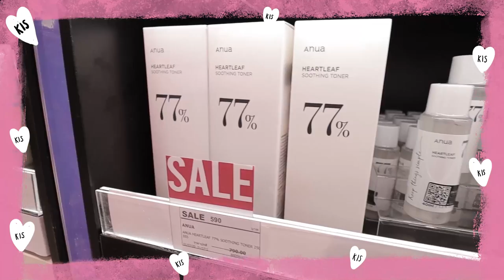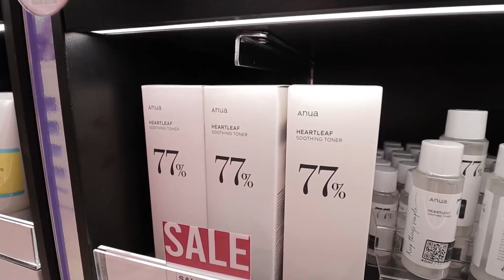ช้อปปิ้งกันนนนน 🛍 ตามหาโทนเนอร์พี่จุน, ลองของออกใหม่ อยากได้ไปหมด I Adearabitty Blog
This vdo support by KIS

ᴘʀᴏᴅᴜᴄᴛɪᴏɴ
📷 ᴄᴀᴍᴇʀᴀ : ᴄᴀɴᴏɴ ɢ7x ᴍᴀʀᴋ ɪɪ / ᴄᴀɴᴏɴ ᴍ50
💻 ғɪʟᴍᴏʀᴀ

ɪɢ : Adeara.bitty
ʏᴏᴜᴛᴜʙᴇ : ᴀᴅᴇᴀʀᴀʙɪᴛᴛʏ ʙʟᴏɢ
ᴛᴡɪᴛᴛᴇʀ : ᴀᴅᴇᴀʀᴀʙɪᴛᴛʏ
ғᴀᴄᴇʙᴏᴏᴋ : ᴀᴅᴇᴀʀᴀʙɪᴛᴛʏ ʙʟᴏɢ

sᴘᴇᴄɪᴀʟ ᴛʜᴀɴᴋs
♡ ᴍʏ ғᴀᴍɪʟʏ
♡ ᴘ'ᴋᴀʀɴ
♡ ᴍʏ ғᴏʟʟᴏᴡᴇʀ